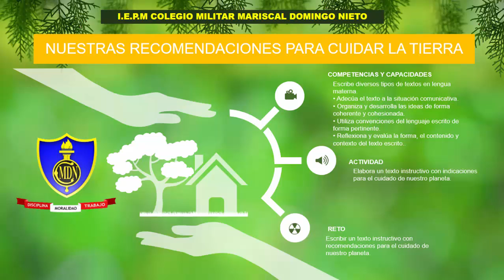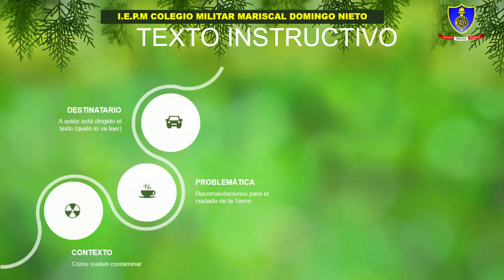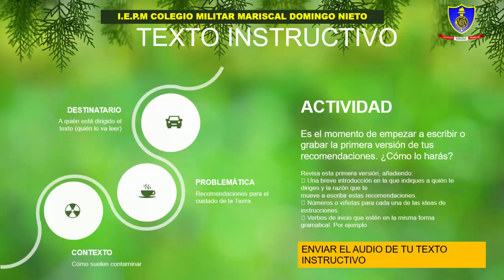Aprendo en casa:Semana5_ Comunicación 5/Día 2